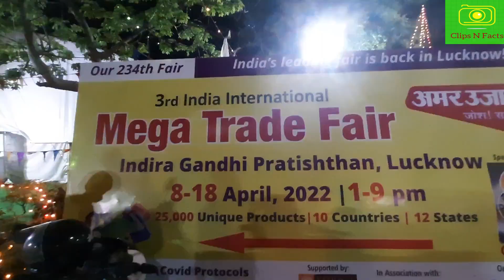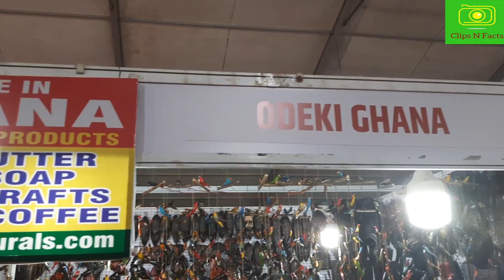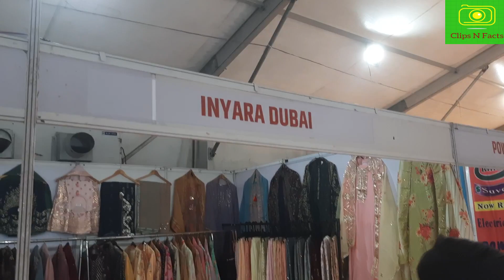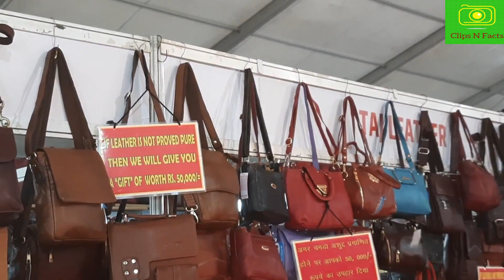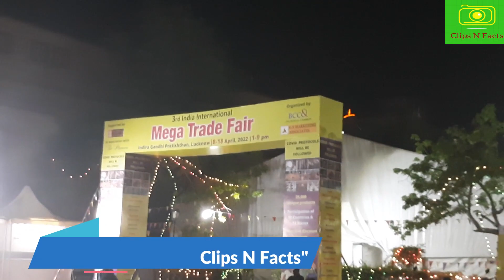International Mega Trade Fair 2022 at IGP Lucknow | IIMTF | मेगा ट्रेड फेयर 2022 का शुभारंभ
Friends, IIMTF 2022 MegaTrade Fair is being organised at Indira Gandhi Pratisthan Lucknow.
Date: 8th April 2022 to 18th April 2022

This India International  Mega Trade Fair IIMTF  2022 is having 25000 unique products from 10 Coutries and 12 states.
In this video I covered this event  IIMTF 2022 in detail. Hope this video will be useful for you all.

Friends, "Clips N Facts" channel is about tour, travel and facts about historical monuments and places . All the details related to the clips are explained in details mainly on tourism with photographs and video clips.
Jaisa ki channel name hai "Clips N Facts" hai ye channel photography,videography ke sath sath usse judi important information ka ek sangam hai. Ummeed hai ye video is channel pe aako accha lagega aur aapke kaam aayega.